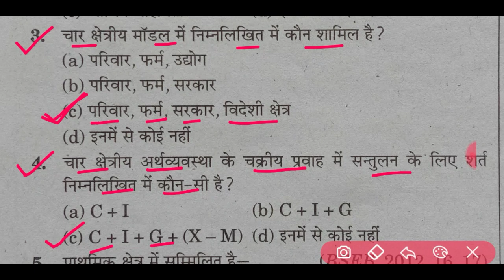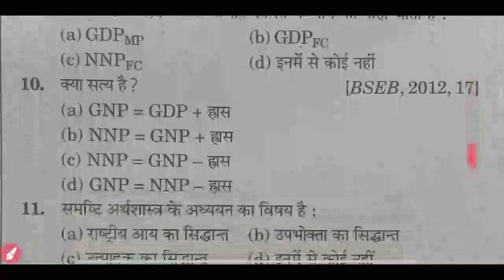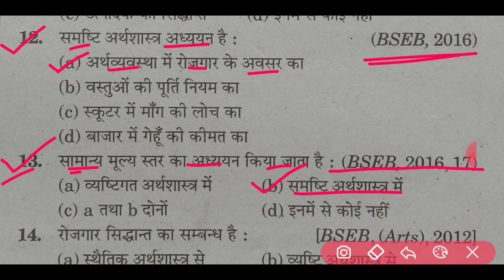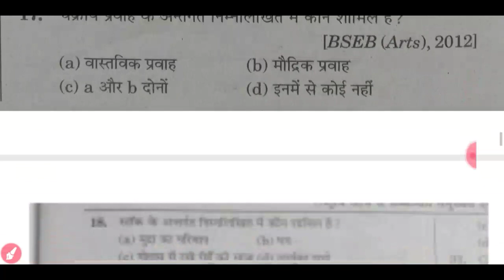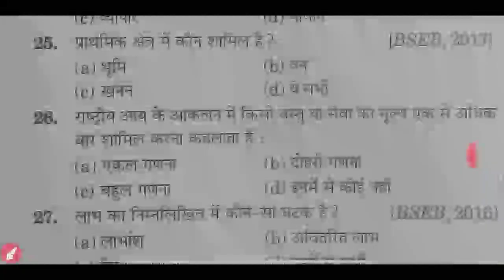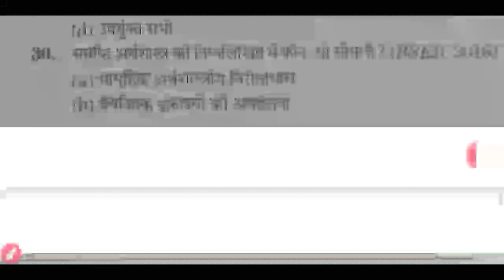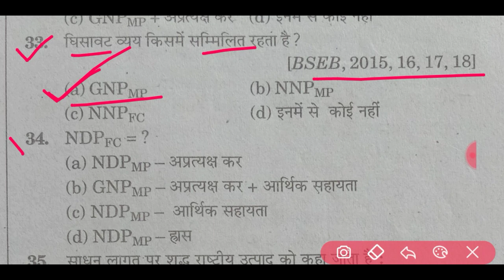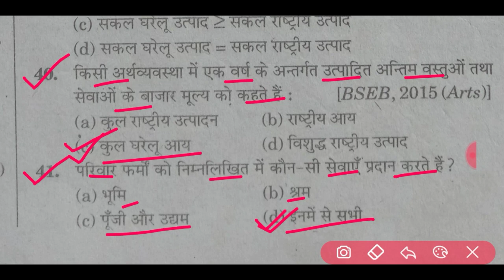Economics ki vvi objective questions 2021 | Economics chapter 6 important questions | Arif Study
12th economics model paper 2021
bihar board economics model paper 2021
Economics model set 12
12th Business studies important questions
Business studies multiple choice questions and answers pdf 2021

Model set 20201 10th
मॉडल सेट 2021
Model set 2021 12th arts
Model set 2021 12th commerce
Model set 2021 ka
Model set 2021 class 10 model set 2020 12th pdf
Model set 2020 12th BSEB
Model set paper 2021

Model paper 2019 class 10 मॉडल पेपर 2021
Model paper 2021 arts
Model paper 2021 class 12 bseb
Model paper 2021 10th model paper 2021 class 10 cbse
model paper 2019 class 10 bseb
Model paper 2018 class 12 bseb
Model paper 2018 bseb

Model paper 12th 2021 bseb
मॉडल पेपर 12 वीं 2018
Model paper 2019
मॉडल पेपर 12 वीं  2021
Model paper bihar board 2021
Model paper 2020 class 10th

Bihar board 2021 model set
बिहार बोर्ड 2021 मॉडल पेपर
Bihar board 10th 2019 model paper
Bihar board model paper 2021 12th science
Bihar board 2021 pattern
Bihar board 2021 pariksha

12th economics important questions in tamil
Mp board 12th economics paper 2018
Bihar board economics objective
Economics model paper 2021
Economics answer keys
Economics class 12 objectives 2018
अक्सर पूछे जाने वाले अर्थव्यवस्था के TOP 1000 सवाल EXPECTED QUESTION, Class 12th economics important questions
Economics model paper for exhibition
Economics model question paper 2020
Economics model paper
Economics model question paper
Economics model in Hindi
Economics model questions
Bihar board 12th model paper 2021
Bihar board 12th model paper arts 2019
Bihar board economics question paper 2021
Bihar 12th model paper 2021
Bihar board 12th arts question paper 2021
Bihar board 12th arts question paper 2020
12th economics guess paper 2021
12 economics guess paper
class 12th economics guess paper
cbse class 12 economics guess paper 2021
cbse class 12th economics guess paper
Economics 12 class objective
12th class economics objective 2020
Economics 12th class objective questions
Economics 12th class objective question in Hindi
Economics 12th class objective question answers
12th economics hindi
12th economics model question paper 2021
12th economics notes Pdf
12th economics notes pdf in English
12th economics question 2020
12th economics in english
12th economics NCERT
12th economics book
12th economics syllabus